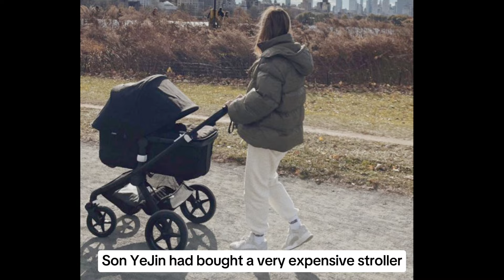Son YeJin and Hyun Bin Bought Baby STROLLER! (Very Expensive)